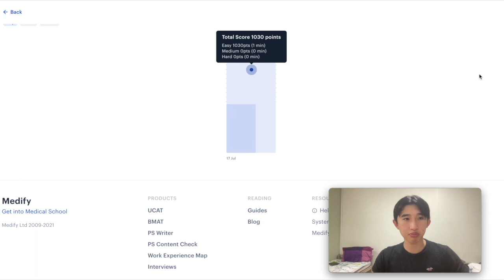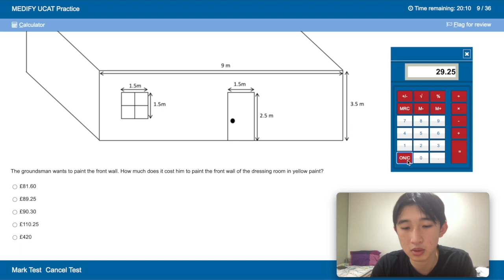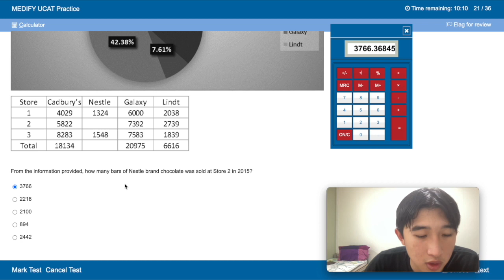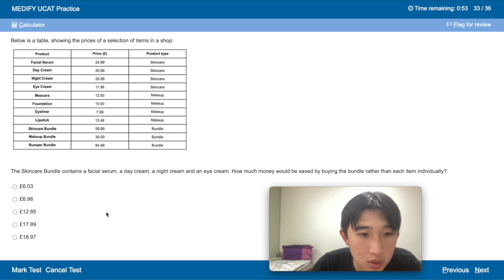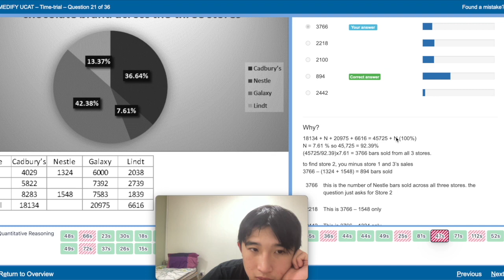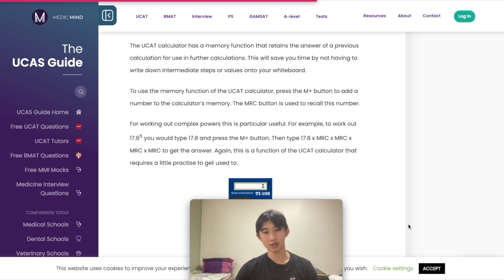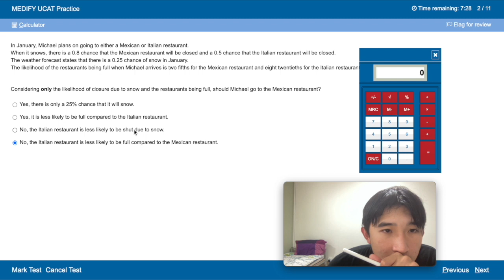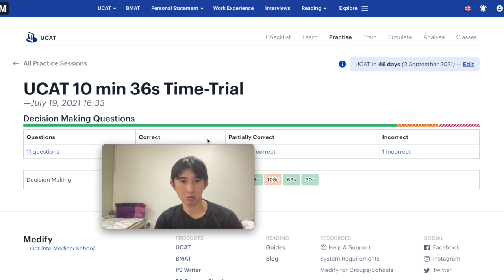Study with Me UCAT Day 3 - Decision Making & Quantitative Reasoning